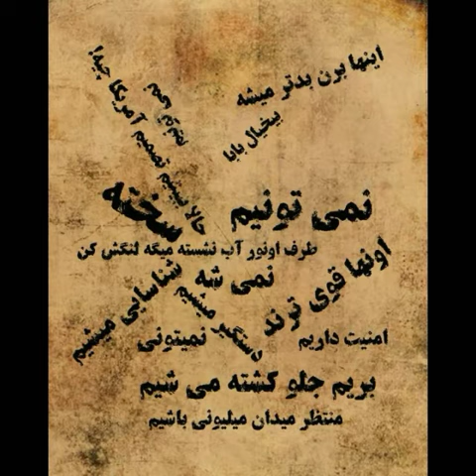Saied Shemirani سعید شمیرانی فرمانده جنبش فداییان ایران